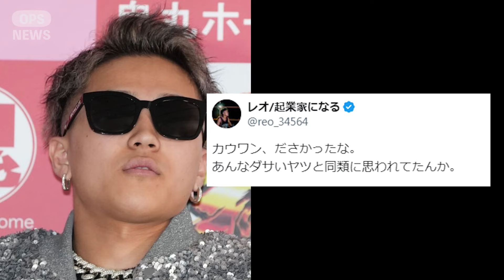「こいつ〇〇すぎ」...ブレイキングダウン12でカウアンが行った反則行為にレオがまさかの一言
ブレイキングダウン12でカウアンが行った反則行為にレオが苦言を呈し話題に。